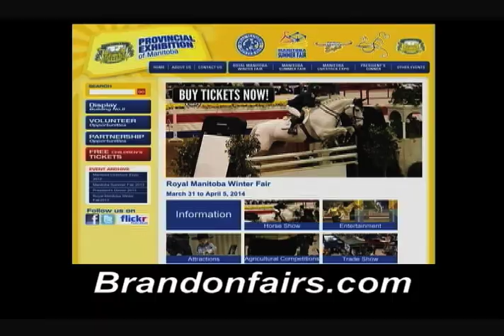Royal Manitoba Winter Fair Countdown 11 Days Rodeo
The Royal Manitoba Winter Fair is only 11 days away!

The first year students of Assiniboine Community College's Interactive Media Arts program in Brandon are producing a series of Royal Manitoba Winter Fair Countdown videos.  Watch for them each day from now until the fair, which starts on March 31st, 2014.